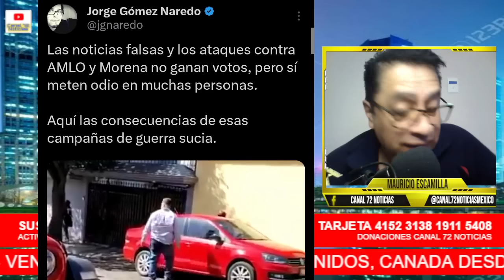SUPER PARODIA ENFURECE A XOCHITL QUIERE DEMANDAR, XOCHITL VA A ESPAÑA NO CREERÁS A QUIEN VA A VER!!